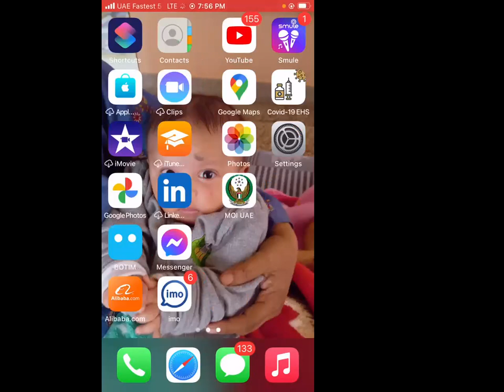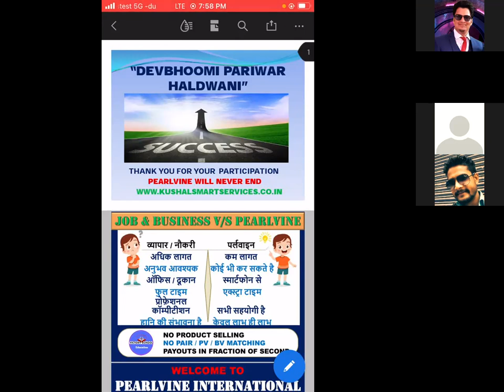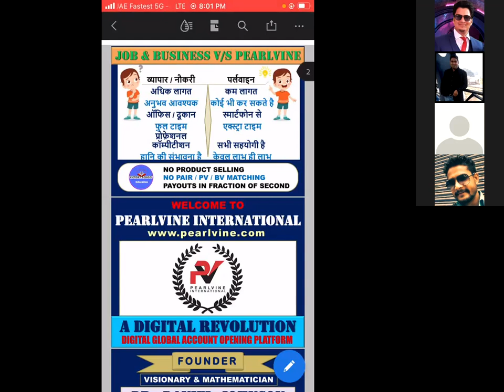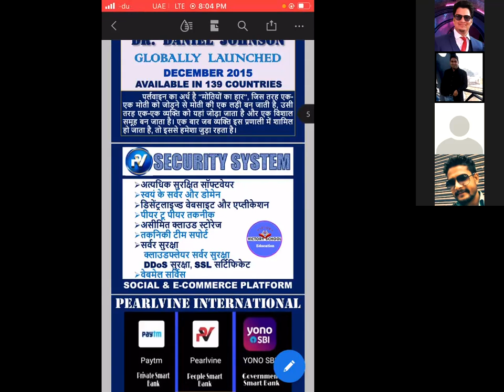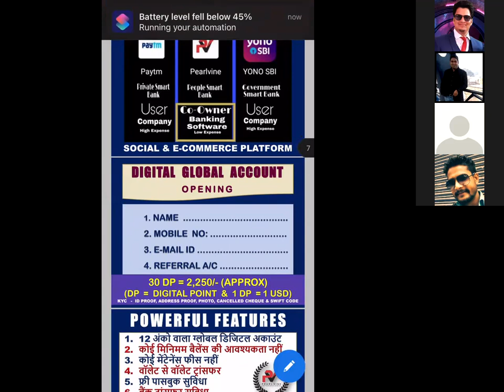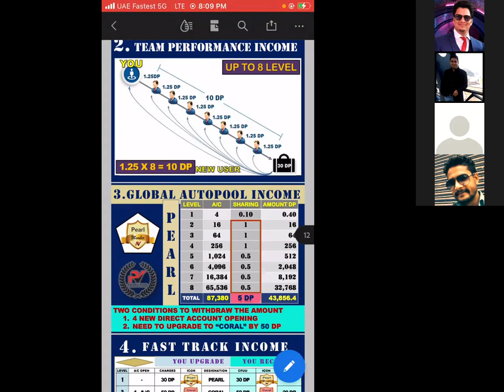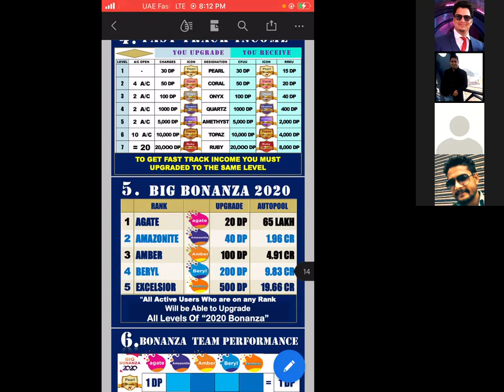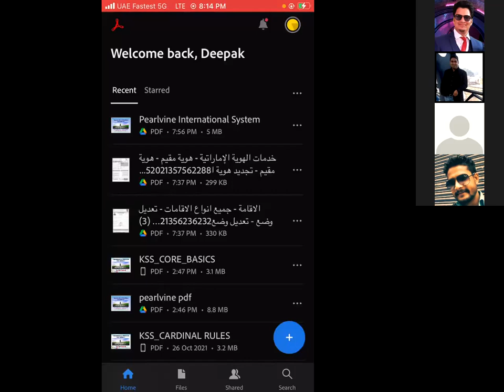Show the Plan in Devbhoomi Pariwar Haldwani Leaders. Pearlvine International Power show off...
अनुमान गलत हो सकता है | अनुभव नहीं |
लाइफ टाइम रॉयल्टी के लिए, हमारी क्या तैयारी है...???

Are You Ready For Royalty? क्या हम रॉयल्टी लेने के लिए कितने तैयार है |||

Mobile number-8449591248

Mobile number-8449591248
Your next opportunity might just be with someone you don’t even know yet. You need to go out and meet them.

Pearlvine international History In Hindi|Pearlvine International क्या है?
अगर इसे सरल भाषा में कहा जाए तो, “पर्लविन” का अर्थ होता है मोती का हार, जिस प्रकार एक मोती को एक दूसरे से जोड़कर मोती बनाया जाता है, उसी तरह एक व्यक्ति को यहां जोड़ा जाता है और एक विशाल समूह बन जाता है। एक बार जब कोई व्यक्ति सिस्टम से जुड़ जाता है, तो यह हमेशा जुड़ा रहता है।

अगर हम तकनीकी भाषा में कहें, “Perlvine International एक ई-कॉमर्स पोर्टल है और Perlvine International एक रोबोटिक सॉफ्टवेयर है। हमारे मोबाइल की तरह ही google paytm chiller app, Facebook, WhatsApp जैसे कई ऐप हैं और कई अन्य तरीके से पर्लविन एक डिजिटल वॉलेट भी है, लेकिन यह वॉलेट सभी वॉलेट्स से अलग है और आप लोगों के बीच इसके बारे में कुछ जानकारी रखना चाहते हैं।

Pearlvine International कैसे काम करती है?
यह बैंकिंग रोबोटिक सॉफ्टवेयर सिस्टम से 156 देशो में DIGITAL BANK के माध्यम से काम करती है।

जैसे- SBI का UNO ई.वॉलेट,Paytm, Google pay, Phone Pay, Whatsapp, Facebook,Google, Crowm इत्यादि काम करती है।

पर्लवीने की शुरुआत किसने की?
पर्लविन इंटरनेशनल इस सॉफ्टवेयर के निर्माता डॉक्टर डेनियल जॉनसन (Daniel Johnson) हैं। सॉफ्टवेयर संयुक्त राज्य अमेरिका में टेक्सास में 2015 से चल रहा है और यह 2017 में भारत में आया और लोगों ने 2018 से इसमें सक्रिय रूप से काम करना शुरू कर दिया।

यह 156 देशों में लगातार 5 साल कार्य कर रही है कुछ आतंकवादी देशों को छोड़कर, इस System में अब तक 3600000 लोग जुड़ चुके हैं।

Pearlvine International Company Address
दोस्तों जैसे की आप जान ही चुके है की Pearlvine एक USA based MLM Company है। इसका जो पूरा Address है ।

Pearlvine International Company Data

• Organisation: Pearl Vine International

• Owner: Daniel Johnson

• Address: 1105, City Austin, Texas, US

• City: Austin

• Country: US